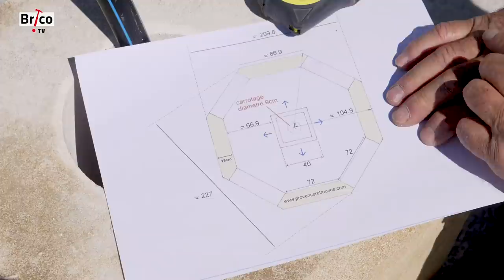Installer une fontaine en pierre de taille -Tuto bricolage avec Robert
Toutes les étapes de l'installation d'une fontaine en pierre de taille : réalisation d'une dalle support avec la mise en place des canalisations d'eau pour une alimentation en circuit fermé, assemblage des éléments en pierre, étanchéité du bassin, jointoyage, protection de la pierre, installation de la pompe et d'un traitement UV et mise en route.